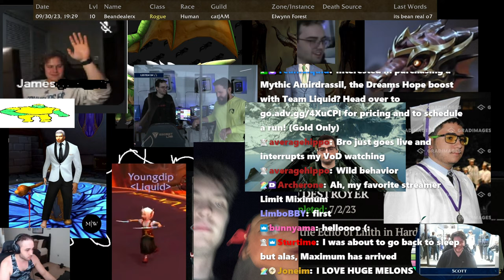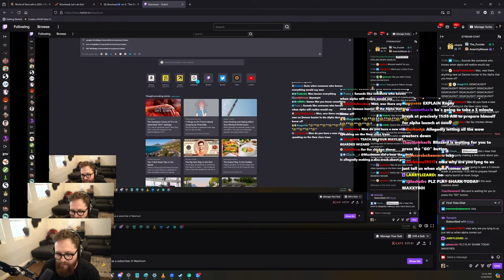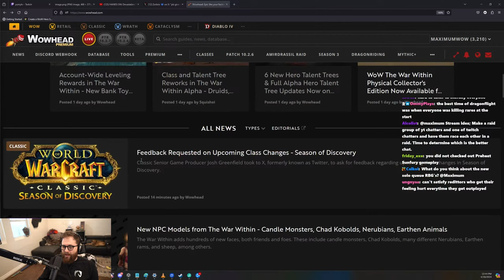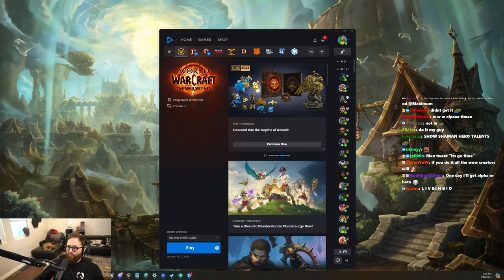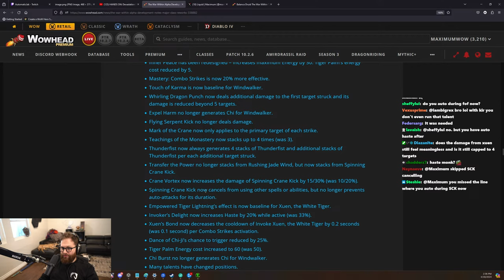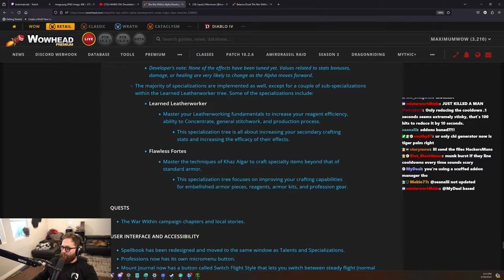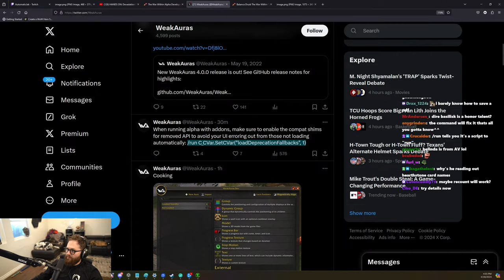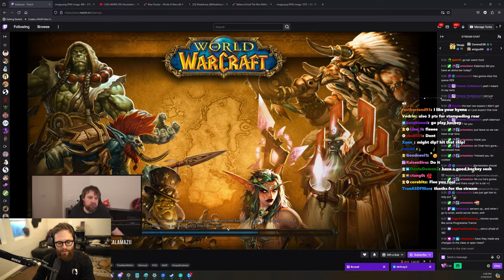🍉War Within Alpha all day🍉playing everything🍉